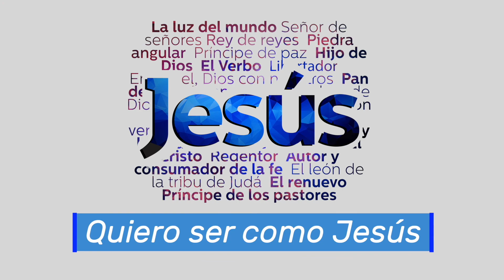Pastora Rode Barranco - Quiero ser como Jesús / Motivar